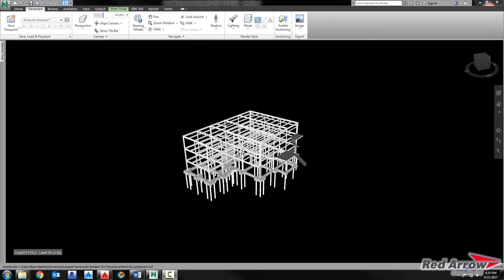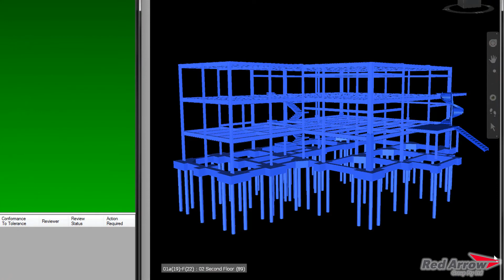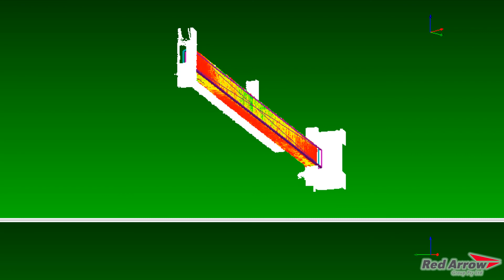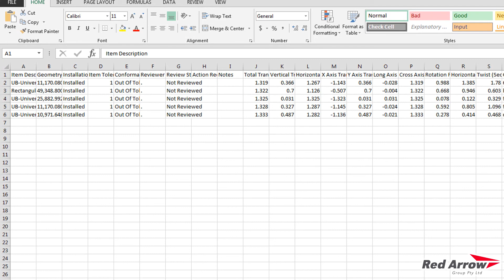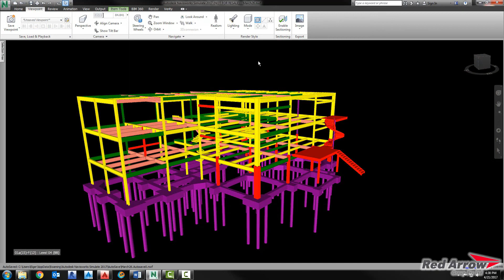Red Arrow - Verity As- Built 3D Software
As part of our Partnership to Clearedge we now present new Verity software which allows you to complete As-build's with laser scanners